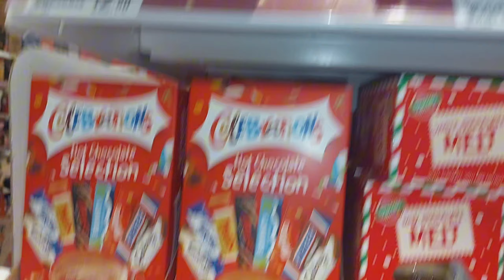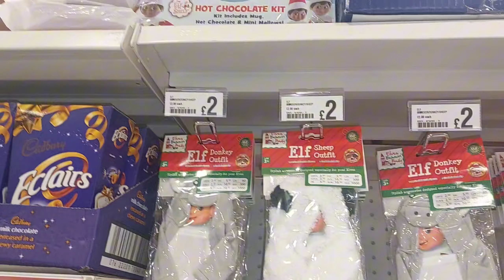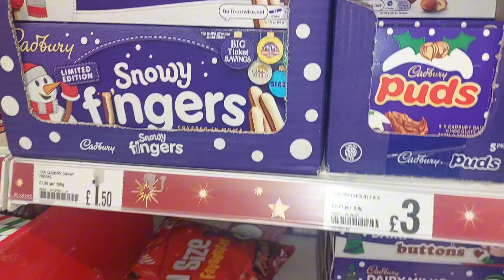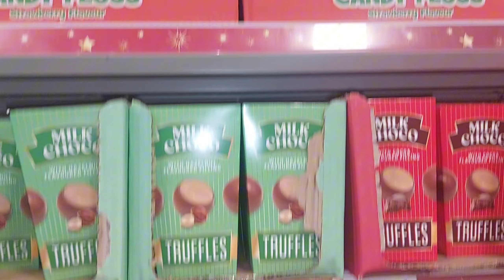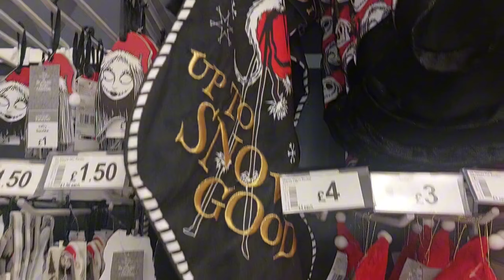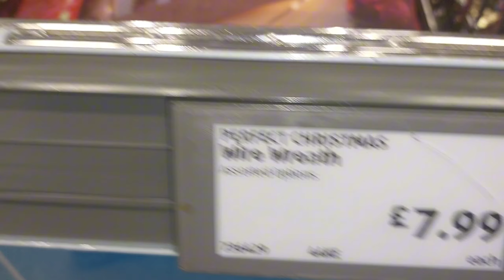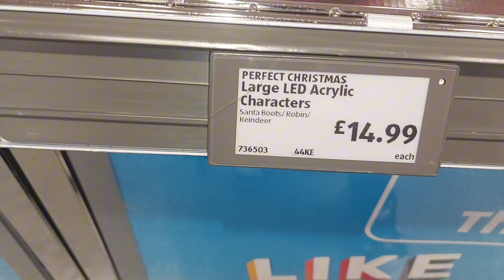COME SHOP WITH ME AT POUNDLAND ASDA & ALDI CHRISTMAS HAS ARRIVED VLOG